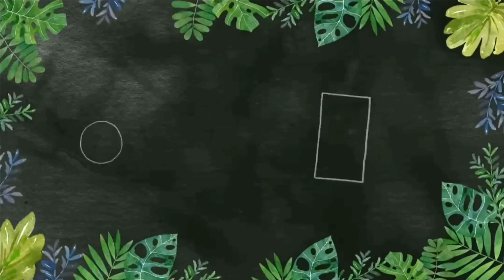Chicken vegetable soup recipe/وصفة شوربة الخضر بالدجاج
Hello everyone.